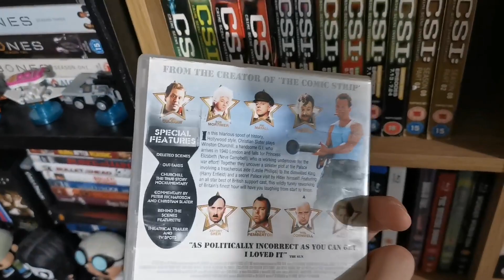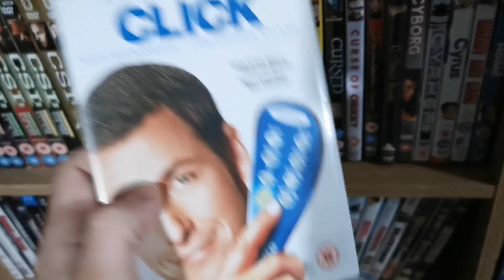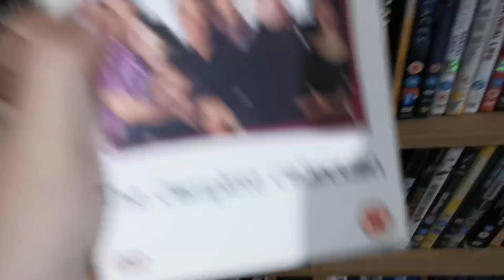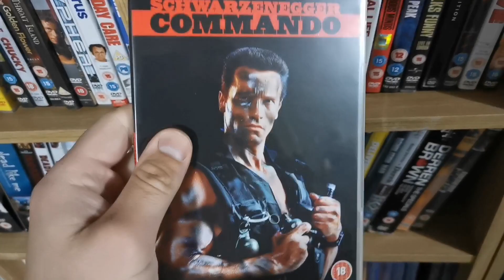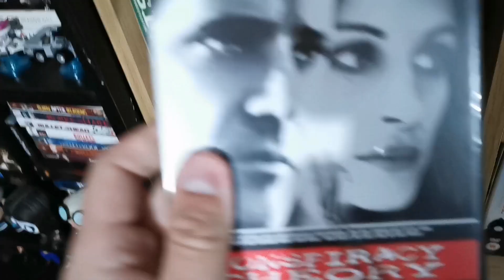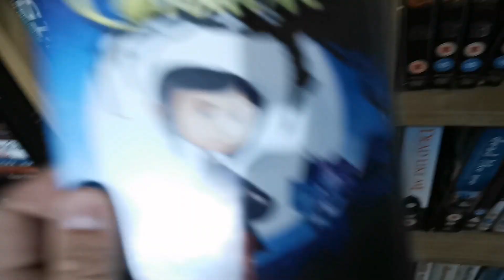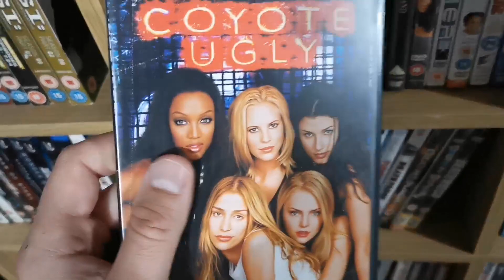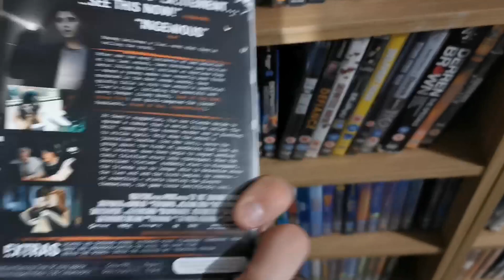The collection in depth pt 7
Come and take a close look into my collection